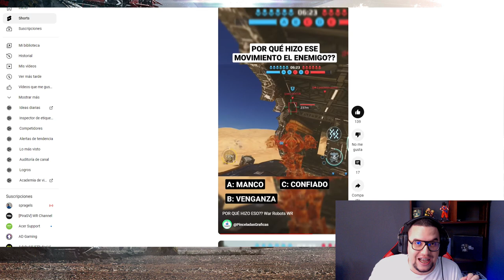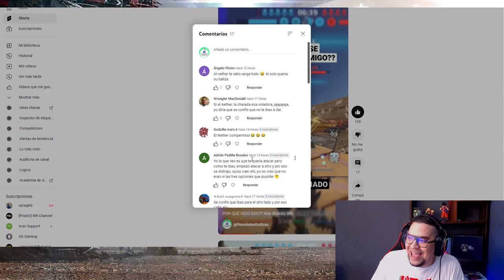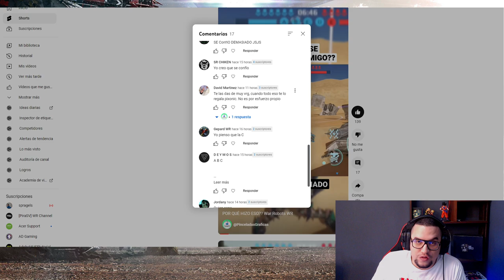Comentarios feos :( pero con aprendizajes War Robots WR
░░░░░░░░░ CONTACTO  ░░░░░░░░░
░░░░░░░░░ DONACIONES  ░░░░░░░░░
░░░░░░░░░ CONTACTO  ░░░░░░░░░
░░░░░░░░░ SPECS  ░░░░░░░░░
▶RAM: 8 GB
▶PROCESADOR: Qualcomm SnapDragon 720G Octacore
▶GPU RENDERER: Adreno (TM) 720